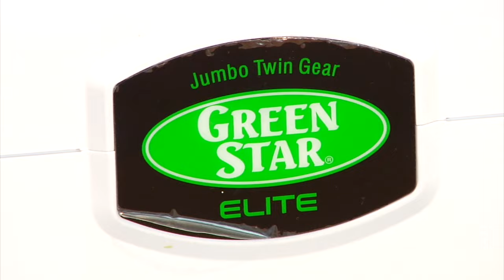3 Tasty Green Juice Recipes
JOIN MY CLEAN&DELICIOUS TRIBE (for FREE!) and be sure to never miss a recipe, update, or giveaway

Tag me on Instagram and FaceBook

***STAY INSPIRED ALL WEEK LONG***

***CLEAN & DELICIOUS EATS***

**CLEAN&DELICIOUS MIND + BODY + SOUL***

5 STEPS TO ACHIEVING YOUR HEALTH AND WEIGHT LOSS GOALS

PHYSICAL VS. EMOTIONAL HUNGER

HOW DO I IDENTIFY MY HUNGER?

Questions? Comments?
Meet me down in the comments below and let's chat!